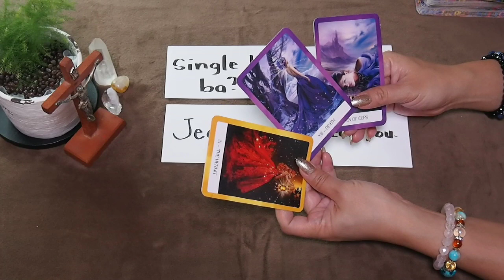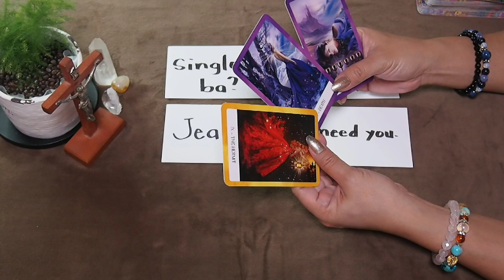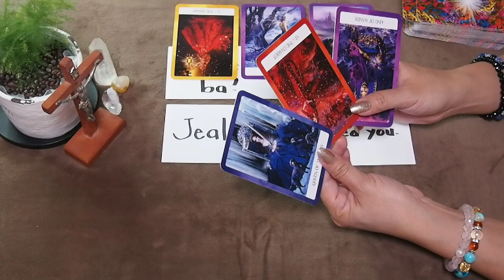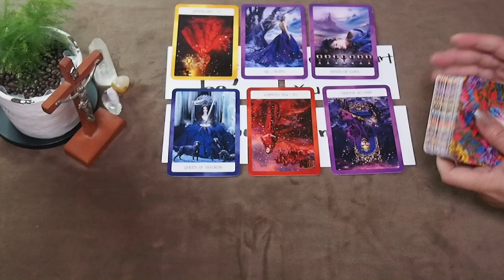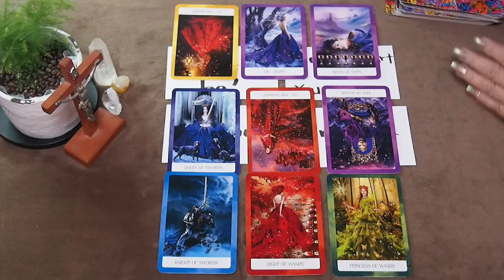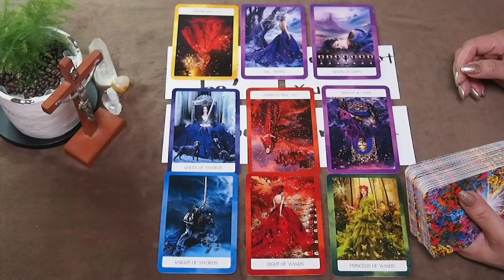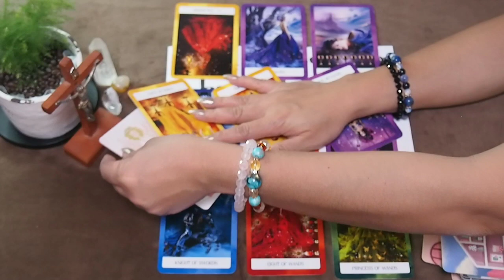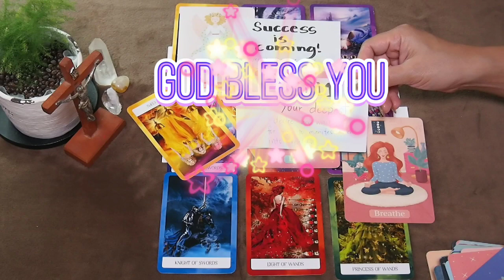Blind date. Good news.